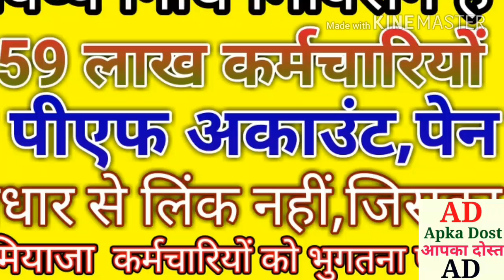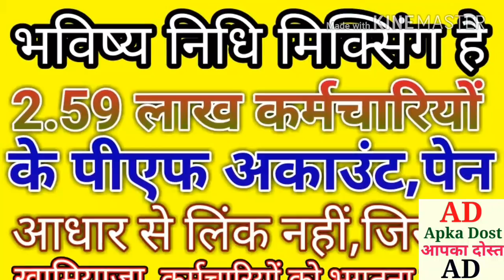भविष्य निधि मिक्सिंग है। 2.59 कर्मचारियों के पीएफ अकाउंट पेन आधार से लिंक नहीं।जिसका नुकसान कर्मचार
भविष्य निधि मिक्सिंग है। 2.59 कर्मचारियों के पीएफ अकाउंट पेन आधार से लिंक नहीं।जिसका  नुकसान कर्मचारियों का होगा।Apka Dost।